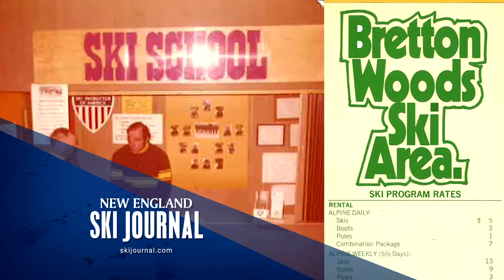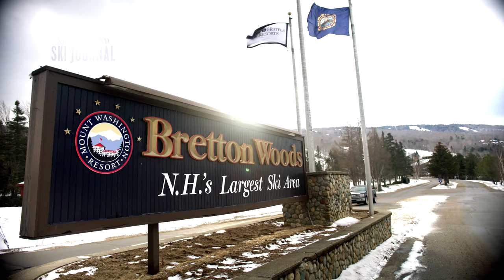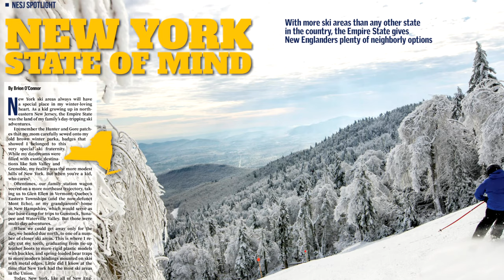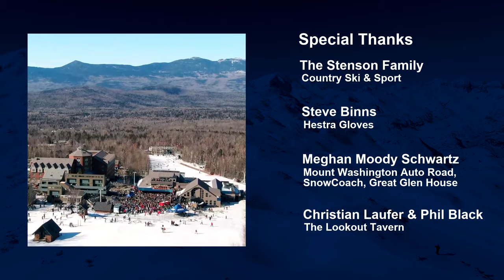How to enjoy spring skiing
It's time to shed the parka and don the sunglasses and sunblock. Spring skiing is here. Join us as we examine some of the best spring skiing options around New England.